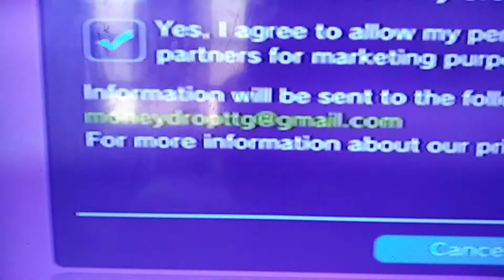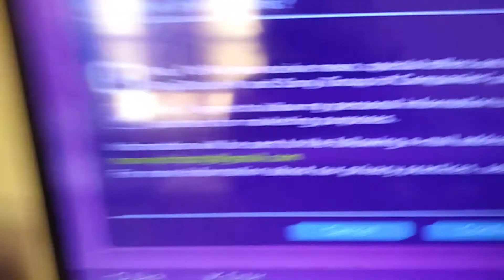GTA 6 MONEY DROP